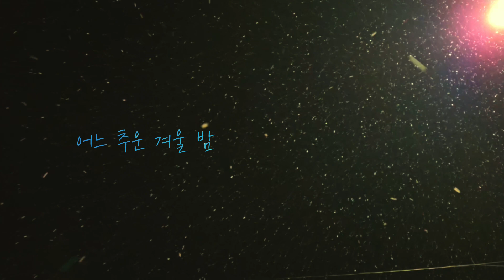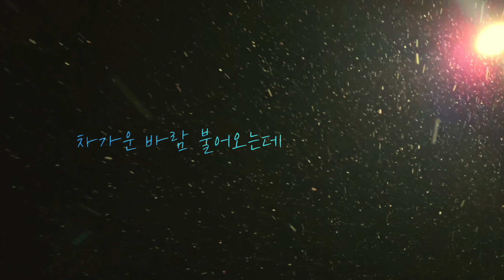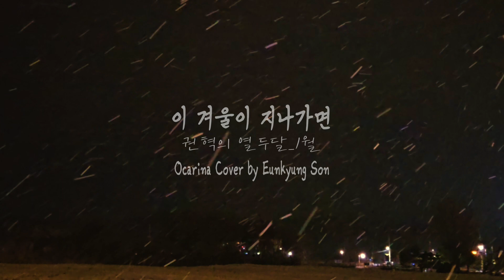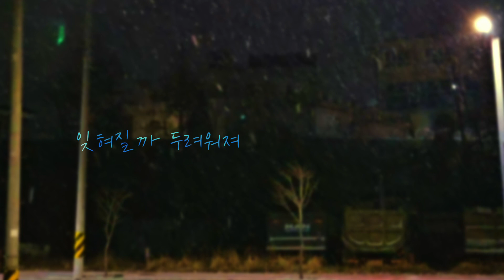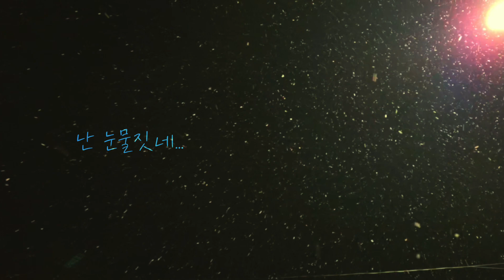이 겨울이 지나가면 / 권혁의 열두 달_1월 / Ocarina Cover (TAC, BC 2중주)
권혁 선생님께서 "권혁의 열두 달"이라는 프로젝트 앨범을 기획하시며 1월, 첫 번째 곡인 "이 겨울이 지나가면"의 악반을 공유해 주셨네요~^^
감사합니다~❤️
이 곡을 들어보며 피아노 전주부터 뭉클~~🥹
감성에 젖게 되었습니다~
가사가 없는 연주곡이지만
이 곡에 매료되어 가사를 직접 만들어 붙여 봤는데요
권혁샘의 곡에 누가 되는건 아닌지 걱정이 앞서지만 이 곡을 느끼는 저만의 감정 같아서
연주에 실어 봅니다~^^

겨울비가 추적추적 내리는 오늘~☔️
이 곡과 함께 감성에 젖어 보세요~♡